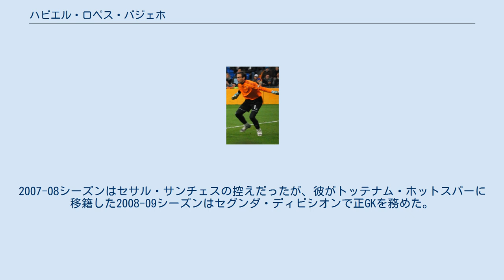ハビエル・ロペス・バジェホ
ハビエル・ロペス・パジェホ（Javier López Vallejo、1975年9月22日 - ）は、スペイン・パンプローナ出身の元サッカー選手。
 各年代別のスペイン代表を経験して「神童」と呼ばれていたが、フル代表の経験はない。
出身地のCAオサスナから1994年5月15日のスポルティング・ヒホン戦でデビューした。
セグンダ・ディビシオン（2部）のオサスナで長く正GKとしてプレーし、1999年夏にプリメーラ・ディビシオン（1部）から降格してきたビジャレアルCFに移籍した。
クラブは1年でプリメーラ・ディビシオンに再昇格を果たし、パジェホはそれから6シーズンの間ビジャレアルに在籍することになる。
2000-01、2001-02シーズンは正GKとしてプレーしたが、2002-03シーズンにホセ・マヌエル・レイナが移籍してくるとポジションを奪われた。
2005-06シーズンにレイナがリバプールFCに引き抜かれたが、新たに移籍してきたセバスティアン・ビエラの陰に隠れた。
2006-07シーズンにレンタル移籍したレクレアティボ・ウェルバではトップフォームを取り戻した。
2007年夏、レアル・サラゴサに移籍金なしで完全移籍した。
2007-08シーズンはセサル・サンチェスの控えだったが、彼がトッテナム・ホットスパーに移籍した2008-09シーズンはセグンダ・ディビシオンで正GKを務めた。